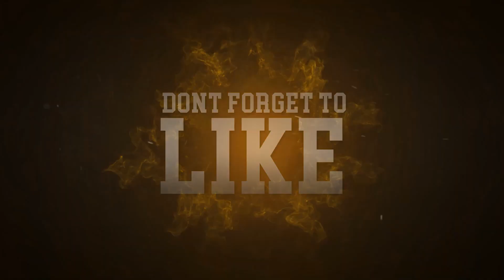TRIDENTE DE MEDIOCAMPISTAS POR 25 MILLONES DE MONEDAS ✅✅ FIFA MOBILE 22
Chic@s les dejo un video de un tridente de MC por 25 millones de monedas!